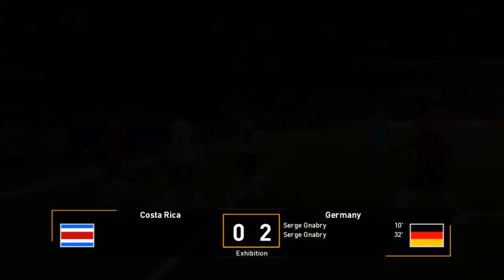COSTA RICA vs GERMANY - The Football Life FIFA World Cup Qatar 2022 Costa Rica vs Germany Prediction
This is Costa Rica vs Germany match that i played in the Football Life game. I played this match before Costa Rica's match against Germany at the FIFA World Cup Qatar 2022.

Don't forget to support by clicking the red button below the video and ringing the bell! 🙂

Thank you for watching this video from GamerIn, you need a lot of support so you can progress hehe, give a thumbs up and share this video if you like it, please give constructive criticism and suggestions. GamerIn Try to reply :)

Stay Safe!